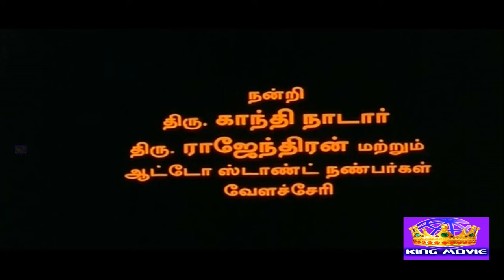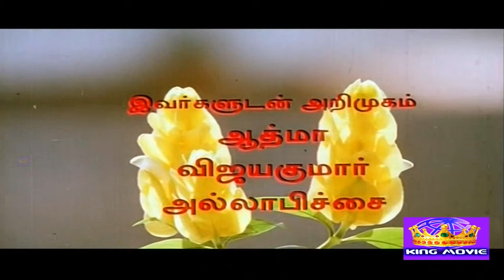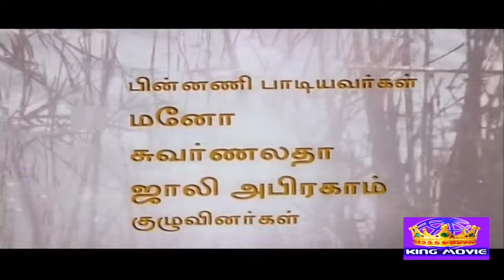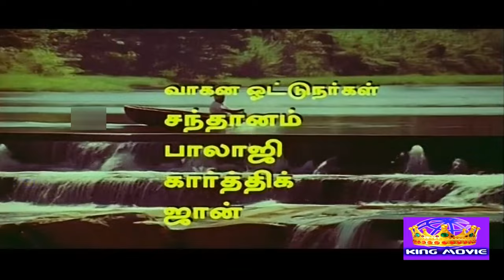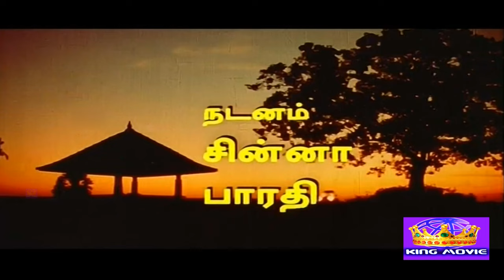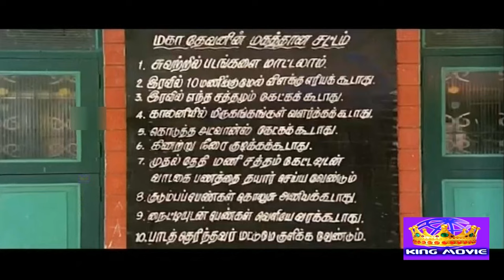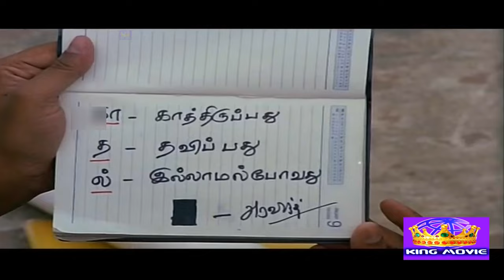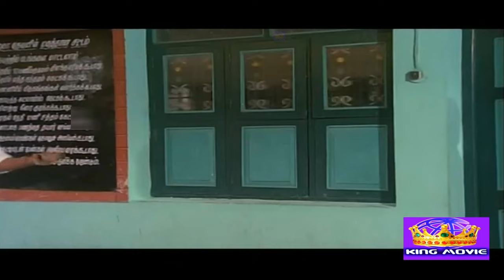வெற்றிமுகம் !! Vetrimugam !! Tamil Movie Collection !!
Career
Vignesh got selected to play the lead role in Balu Mahendra's Vanna Vanna Pookkal (1992) but he was removed from the film after working on it for seven days.[4] He made his acting debut in 1992 with the village drama film Chinna Thayee.[5] In 1993, he acted in Amma Ponnu, P. Bharathiraja's Kizhakku Cheemayile and Kathir's Uzhavan. In 1995, Vignesh appeared in six films. He starred in Chellakannu, which told the tragic story of a young couple caught between feuding families, and the film performed well and ran for over one hundred days at the box office. The film had featured him alongside actress Yuvarani, as did Pasumpon, while his Nadodi Mannan became a box office failure.[6]

In the mid of 1990s, Vignesh's housemate Bala, an erstwhile assistant of Balu Mahendra wrote the script of the film Sethu, then titled Akhilan, and offered him the film's lead role. The film was shelved due to financial constraints. In 1997, director Bala restarted the project and Vignesh, who was busy with other commitments, was replaced by Vikram. In 1998, Vignesh played the lead role in J. Suresh's Velai and played a guest role in the blockbuster film Kannedhirey Thondrinal.[7] The following years, Vignesh played the lead role in low-budget films Pudhu Kudithanam (1999) and Nee Enthan Vaanam (2000), and played supporting roles in Suyamvaram (1999) and Appu (2000).

After a hiatus of 3 years, Vignesh made a comeback with Soori (2003). For Soori, Vignesh had to tonsure his head for 70 times.[8][9] His performance received mixed reviews with critics claiming that Vignesh "tends to go slightly overboard, especially when he howls aloud in agony" and "his cries seem over the top".[10][11] 2003 saw the release of his long-delayed films Ennai Thalatta Varuvala and Vani Mahal. The three films went unnoticed at box office, post-release Vignesh signed two projects titled "Ilango" and "Parithi" with both failing to proceed after launch.[12][13] In 2005, Vignesh appeared in two low-budget films: Ulla Kadathal and Aadhikkam. Vignesh then produced and acted in the gangster film Aacharya (2006) and a critic stated, "for Vignesh, it is a comeback vehicle and he has done his best"